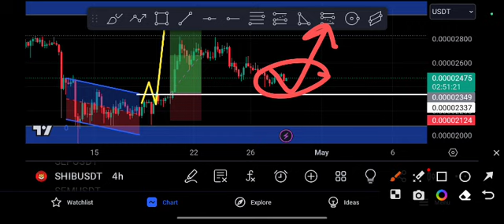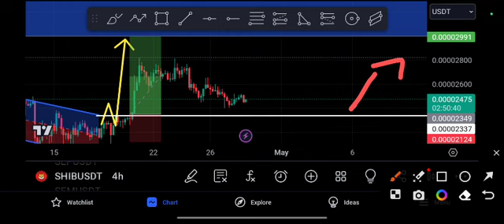SHIB Crazy Target! SHIBA INU Price Prediction